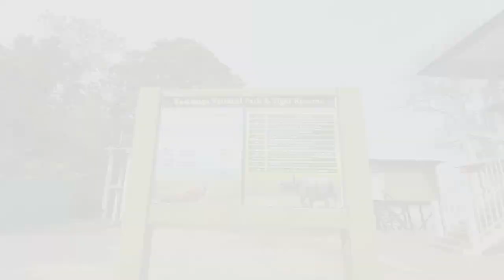Kaziranga National Park || Assam || A world Haritage Site 🇮🇳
World Haritage Site.
In Assam
. Kaziranga National Park
Beautiful places